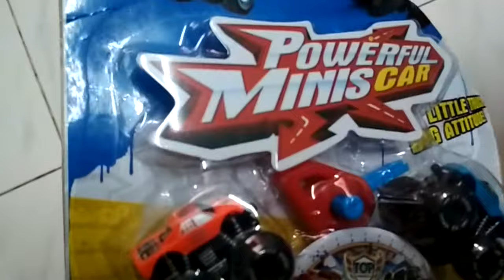Powerful Minis Car with Power Keys Little Trucks unboxing Video for kids